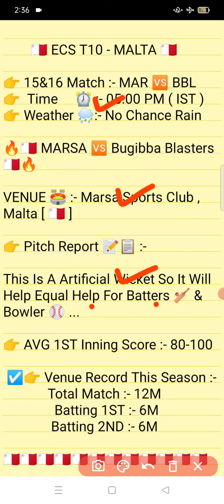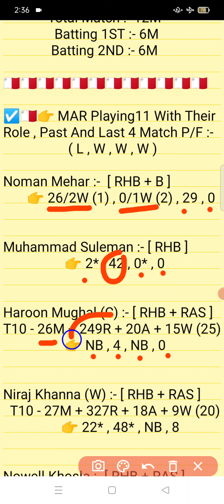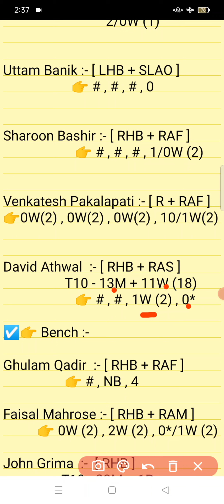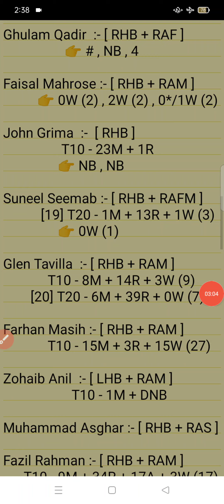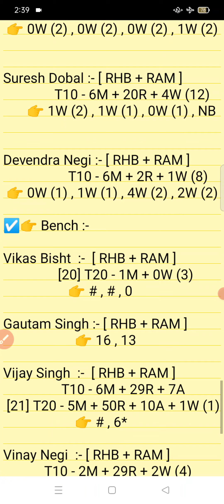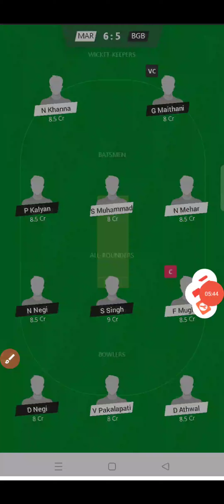MAR vs BBL || BBL VS MAR Prediction || MAR VS BBL 15TH ECS T10 MALTA MATCH